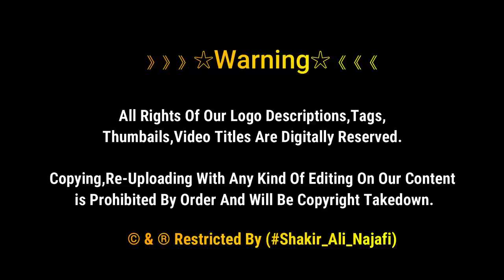Karbala K Raston Per Mokib Kasie Tayar Hoty | Arbaʽeen 1443 | Chehlum Imam Hussain | Karbala Iraq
Arbaʽeen

Arbaʽein, Chehellom is a religious observance that occurs forty days after the Day of Ashura. It commemorates the martyrdom of Husayn ibn Ali, the grandson of Muhammad, who was martyred on the 10th day of the month of Muharram.

》》》》》》☆Warning☆《《《《《《